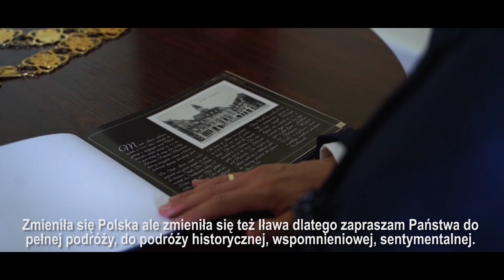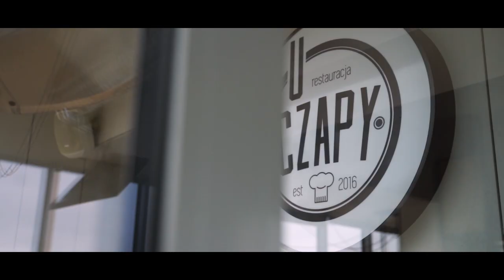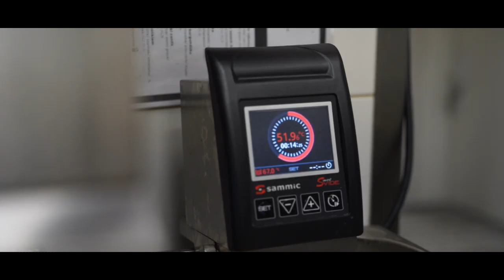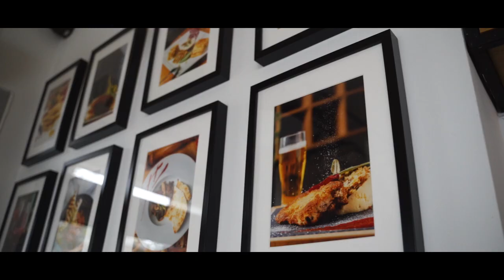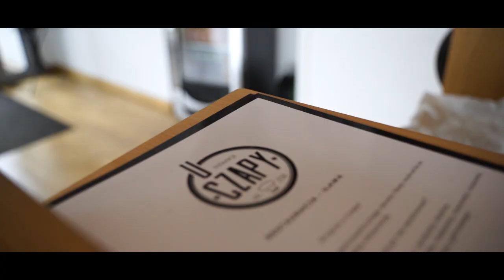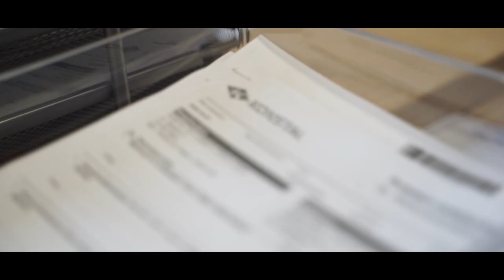30 lat iławskiego samorządu - cz. IV Biznes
Firmy mniejsze i większe, jednoosobowe działalności gospodarcze również tworzą iławski klimat. Wraz z nimi rozwija się nasze miasto. Poznajcie jak prowadzi im się biznes w Iławie.